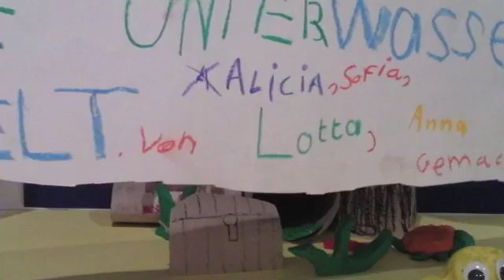161106 KGElmar Die Unterwasserwelt